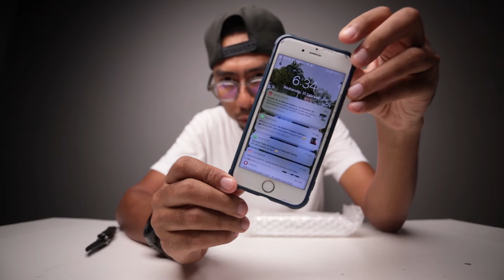Unboxing Iphone 12 & Iphone 12 Pro : Selepas 5 tahun guna Iphone 6s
Selepas 5 tahun Iphone 6s berjasa akhirnya terpaksa decide untuk dapatkan Iphone 12 & 12 pro. Hope boleh bertahan 5 tahun lagi. Baru berbaloi! 😂

EQUIPMENT LIST:

Drone Camera : Dji Mavic Mini Fly More Combo (discontinue)

GIMBAL
DJI Ronin S (discontinue)

AUDIO
WIRELESS MIC : RODE WIRELESS GO

LIGHTING
KEY LIGHT : GODOX SL60W

TRIPOD & STAND
C STAND : OEM Heavy Duty Black C Stand

DESK SETUP
MONITOR : LG 29WK600 29" IPS 21:9 UltraWide WFHD
GPU : RTX 2060 GB Galax White Mini (1 Click OC)
STORAGE : XPG SX8200 PRO M.2 PCIE GEN3x4 256GB NVME SSD
PSU : 1ST PLAYER DK 6.0 600W 80+ Bronze Full Modular
KEYBOARD & MOUSE : COOLER MASTER MS110 Mem-chanical Gaming Keyboard  & Gaming Mouse